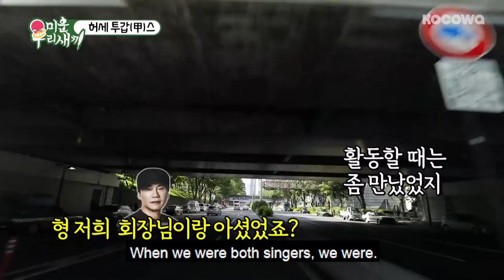Lee Sang Min Lost About 10 Million Dollars.. Seung Ri is Embarrassed.. [My Little Old Boy Ep 95]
Want to watch on your phone? Install our app